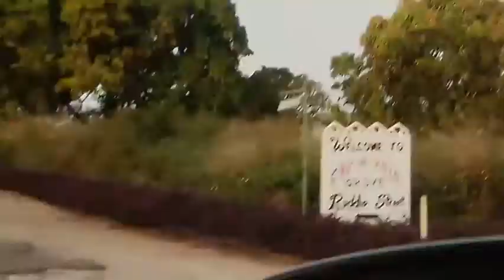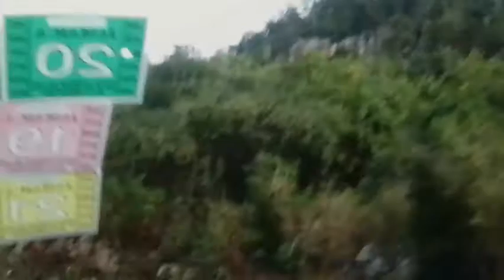A TOUR ON THE COUNTRY SIDE OF ST ELIZABETH AND MANCHESTER 🛣️